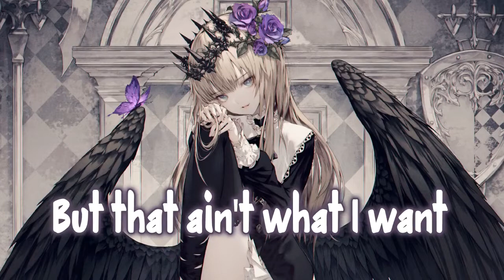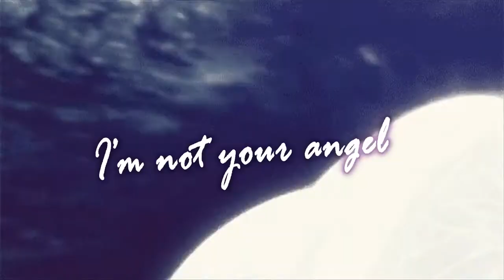Nightcore - Queen - lyrics -midnight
Sorry to make you guys waiting for so long